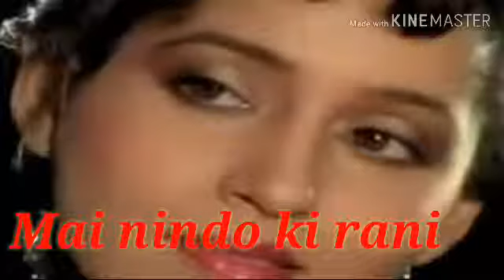Tu nindo ki rani aur mai pyar ka sapna